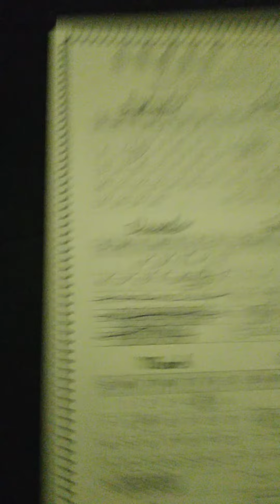November 22, 2020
episode 1 of the magical feather